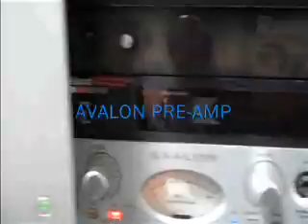MusicBox Video Tour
MusicBox Studio Tour